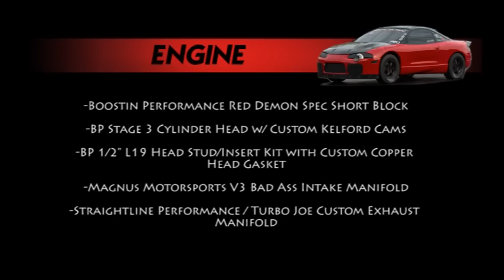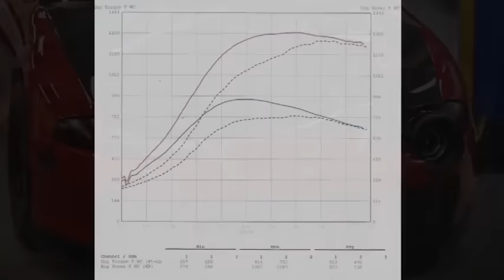Red Demon World's Quickest & Fastest Manual Trans & 4 Cylinder AWD - 7.46 @ 199.9MPH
World's Quickest & Fastest H-Pattern Manual Trans & 4 Cylinder AWD - Red Demon - 7.46 @ 199.9MPH

Boostin Performance
2116 Stonington Ave
Hoffman Estates IL 60169